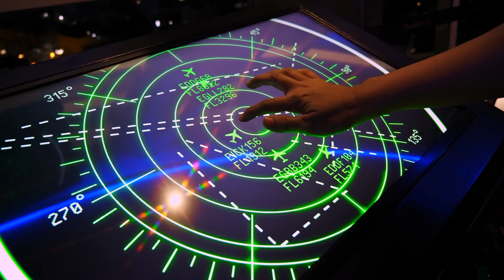Phantom Signals: Origin Unknown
EPISODE 6: ORIGIN UNKNOWN
A mysterious flash detected by a US satellite sends authorities on high alert. Search and rescue forces are scrambled to a downed plane's mayday only to find no wreckage. An ancient Egyptian statue sings eerily to some but not all. Are these unexplained phenomena mistakes or could they be warnings?

PHANTOM SIGNALS
We are surrounded by an invisible sphere of infinite data, bombarding us from all over the planet and from the depths of the known universe. But sometimes, a strange phenomenon occurs; a faulty message or a blip on a screen. What are these unknown signals? What could they mean? Phantom Signals investigates the strange and unexplainable messages from our universe that have the potential to change our understanding of data in our daily lives.